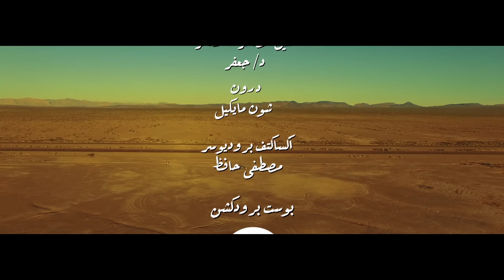Mohamed El Hosainy & Marwan Mostafa - Tariki Salek | محمد الحسيني و مروان مصطفى - طريقي سالك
الفيديو كليب الرسمي | 2018

كلمات وألحان : محمد الحسيني
 كلمات الراب : مروان مصطفي
 توزيع موسيقي :  محمد السيد
Mix & Master: Amonuos | أمونيوس
Digital Distribution : Free Music - Nasr Mahrous | توزيع ديجيتال : فري ميوزيك - نصر محروس

✔ خليـها كول تون :
لعملاء (Orange)
أبعت كود الأغنية : 50917 في رسالة لـ 9999
لعملاء (WE)
أبعت كود الأغنية : 511625 في رسالة لـ 7777
لعملاء (Etisalat)
أبعت كود الأغنية : 5287116 في رسالة لـ 1500
لعملاء (Zain Kuwait)
أبعت كود الأغنية : 912902 في رسالة لـ 99000
لعملاء (du)
أبعت كود الأغنية : 8820328 في رسالة لـ 1560

Lyrics | كلمات
طريقي سالك ماشي محدش هيوقفني مادام النية على الله
همشي مصاحب بالي مظبط حالي
طريقي سالك .. مهما الدنيا تشعلِل جنبي انا هفضل دوغري مكِمل
هدّي الكون بـ طبنجة واعيش بخيالي
حياتي بمزاجي أنا بس اللي اتحكم فيها
ماتجيش حاجة قدامي إلا ولازم أعديها

نزلت من البيت مش عارف رايح فين
الدنيا كانت حر والساعة كانت اتنين
عيال واقفة على جنب بيلفوا اصطباحة
كان نفسي اكون معاهُم بس مش طالبة الصراحة
راح خاطفني بصوت عالي ست جوزها مشردالُه
دي بتطلب الطلاق .. الشِت ده بيجرالُه
يا وليه بس إسمعي العيال دي هتروح فين
انت مال أمك يا حسين
الناحية التانية بنت سخنة كانت شبه انزاجي
بتلاغي كل يوم بس مش داخلة مزاجي
جيت بالعقل بفكس منها روحت مصدّر عيل جاري
صدقيني كان بودي بس مش لاقطك راداري
طب لازم وقتي أهرب نطيط جوة توكتوك
سواق عمال بيخرب وماسك ودني لوكلوك
مرة واحدة راح مطلع مطوة وصدرها قبالي
الساعة اتنين ونص .. ارجع البيت يا غالي

في وسط راسي عينيا .. مصحصح بس مطنش
تضرب تقلب عادي .. مدّي لـ قلقي اجازة
عايشها ورايق
يوم والتاني بجدد نفسي مواقفي مع الدنيا
ليها الف حكاية
الرك على اللي قاريها فاهمها وفايق
حياتي بمزاجي انا بس اللي اتحكم فيها
ماتجيش حاجة قدامي إلا ولازم اعديها